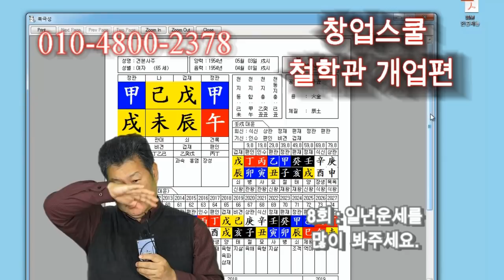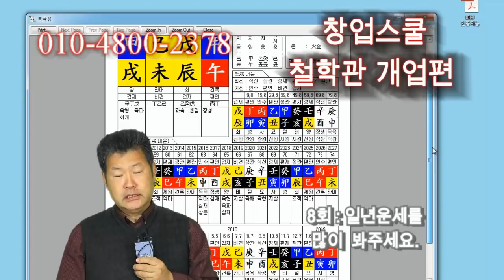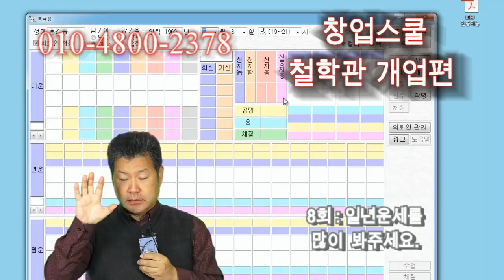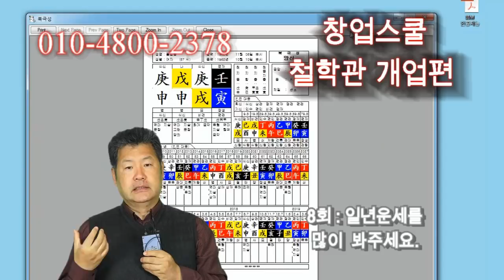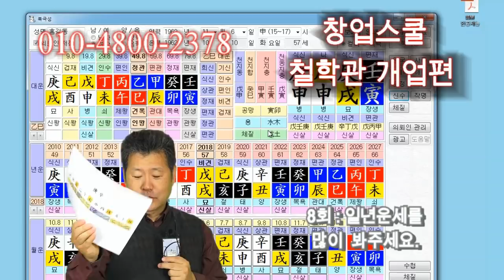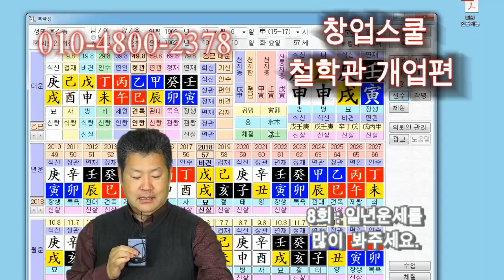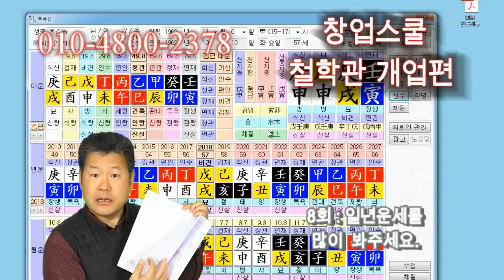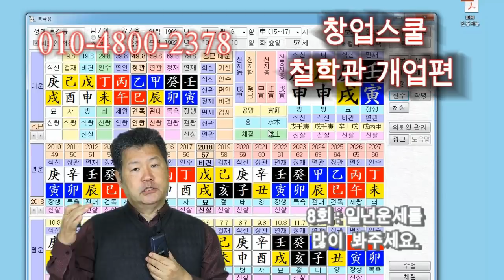창업스쿨 철학관 개업편 8번째 일년운세를 많이 봐주세요.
철학관 창업후 년말 연시에 고객과 고객가족들의 일년운세를 많이 봐주세요. 좋은 이미지 홍보가 1년내내 지속될것입니다.